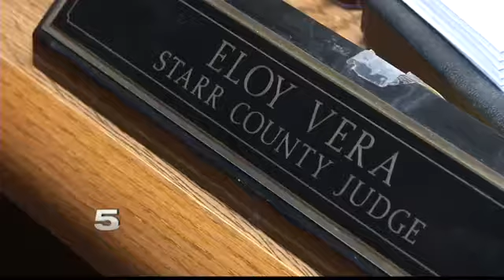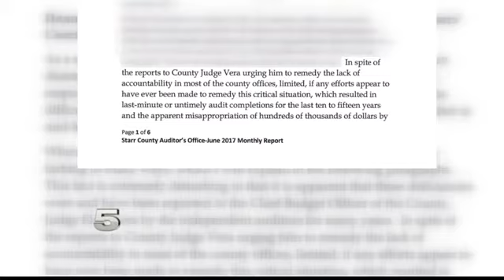Auditor Claims County Judge is to Blame for Audit Incompleti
Starr County received a letter earlier this month stating they're not allowed to apply for CDBG grant funding for next two years as a result of incomplete audit.